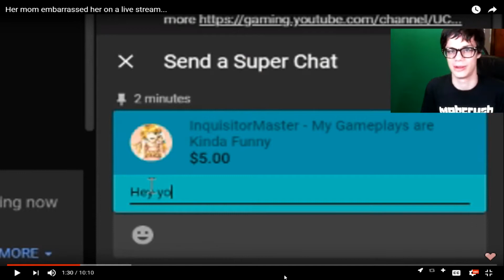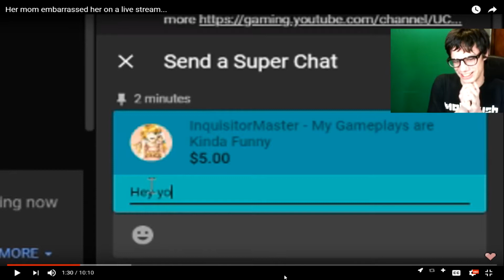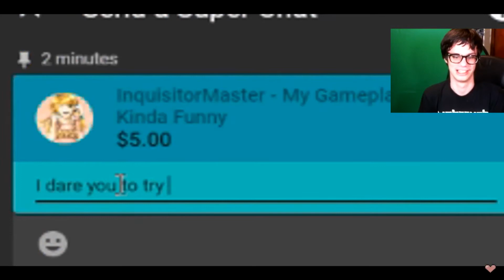I WAS IN INQUISITORMASTER VIDEO! ( REACTION VIDEO!)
⏰Streaming Schedule:
Stream Everyday Except Fridays Night at 9pm - 12am PST

👾 I'm a Streamer For TeamEmmmmise and InceptionEsports

💵Gawkbox" free way to tip me by playing games and downloading apps"

💵Perks for Donating!
1. A shoutout on Stream!
2. My Own Adam Custom Wristband and Business card/Autograph and other stuff
(more then $1) then I'll message you the details.
3. The Top 5 Donators are in my Bio!
4. Discord Donator Rank

Top 5 Gawkbox Donators!😀
1. MinerCoffee
2. Turtle_fartz1
3-4. FP
5. DarkRizer